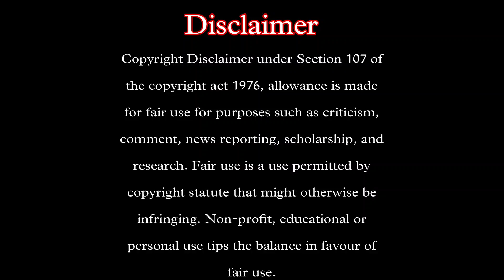Shani | शनि | Ep. 148 Part 2 Reaction | Sangya's Plan To Destroy Shani.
Hey Guys, here is our HONEST Reaction and Review to Karmaphal Daata Shani Serial Episode 148 Part 2

Credit 👇
Colors